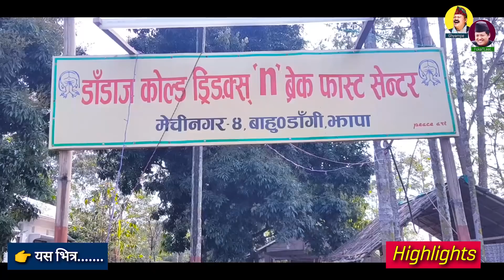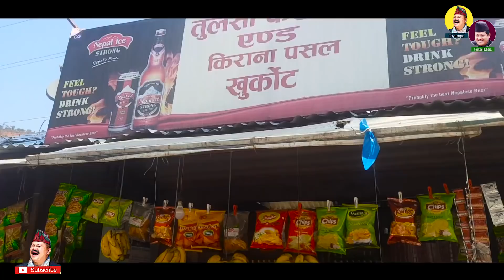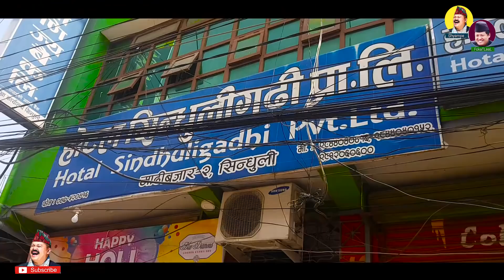RISAANI MAAF 2021Feb 19 || JHAPA VLOG || Shooting Behind The Scene|| Asha KhadKa Prakash Subedi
© Ghyampe & Fokatlaal 2021

Connect With Ghyampe Fokatlaal

👉️ Ghyampe & FokatLaaL Official Channel
👉️  घ्याम्पे एण्ड फोकटलाल च्यानल द्वारा उत्पादित भएका कुनै पनि भिडियोहरु कपि गरेर अन्य youtube च्यानलहरु मा राख्न प्रतिबन्ध गरिएको छ ।